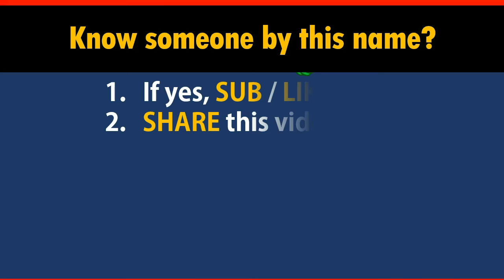How to Say Your Name BAGWELL in Chinese?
*Formal* Chinese translation of your name BAGWELL. This video shows how native Chinese speakers pronounce and write it (the stroke sequence in Chinese).

-- topic suggestion
-- constructive feedback
-- quick questions